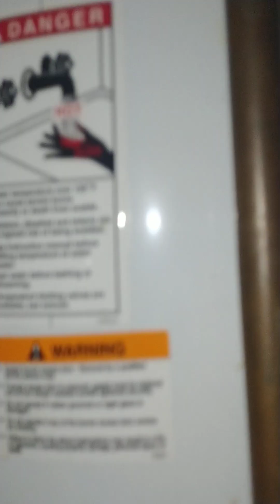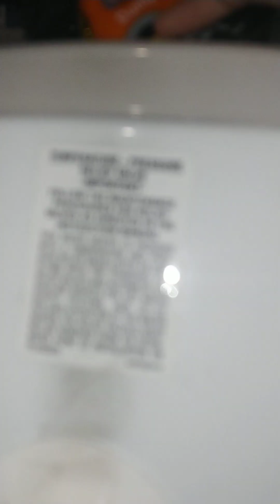The digger work show Epesode 7 work to early problem and MOUNTIAN work problem and fixing wheels